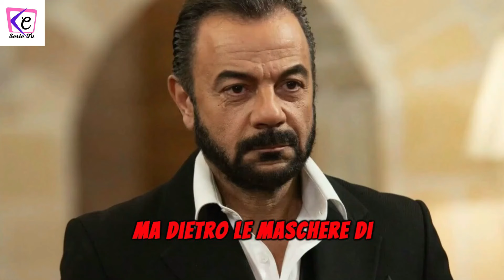TERRA AMARA ANTICIPAZIONI - ZULEYHA NON PUO' CREDERCI.. FEKELI E' ANCORA VIVO E GLI RIVELA CHE..